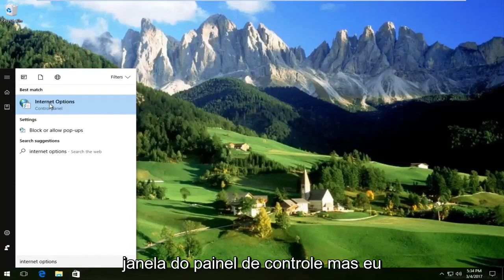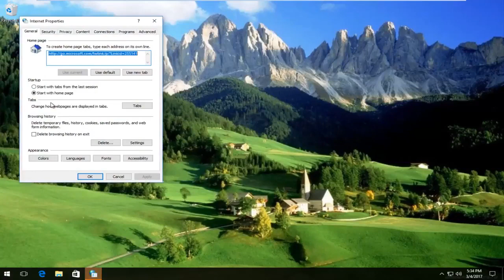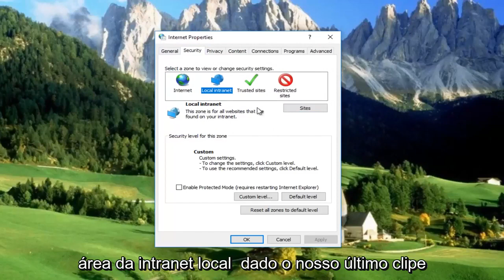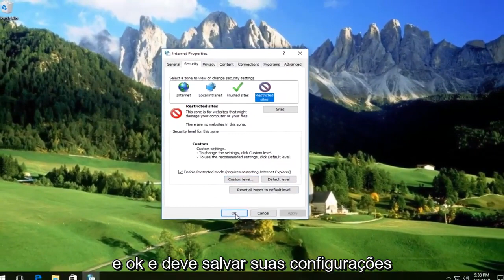[Resolvido] Suas configurações de segurança da Internet impediram que arquivos fossem abertos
Como corrigir suas configurações de segurança da Internet impediu que um ou mais arquivos fossem abertos.

Isso mostrará como corrigir o erro "Segurança do Windows", "Estes arquivos não podem ser abertos" com a mensagem "Suas configurações de segurança da Internet impediram que um ou mais arquivos fossem abertos".